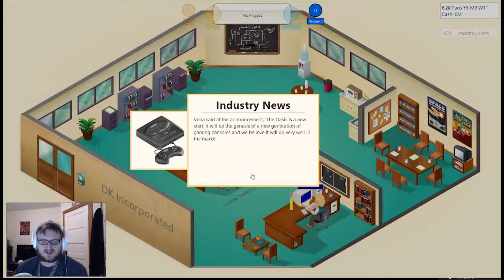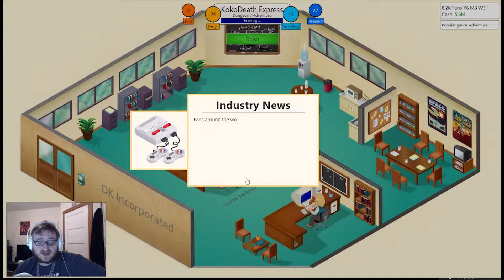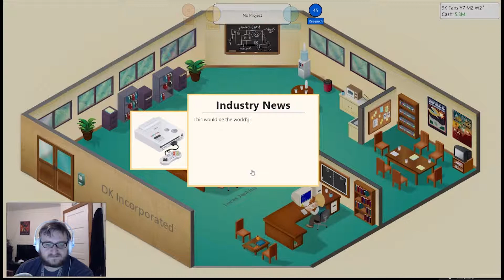Game Dev Tycoon - Ep 7: Movin' on Up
Game Dev is back!  I love this game, and you should too!  It's a pleasure to bring you another episode of this series after such a long hiatus with new blue yeti action!

I had a lot of fun making this episode for you guys!

Want more MechaKojira? Use these links for regular updates on stream times, video times, and more MechaKojira updates!